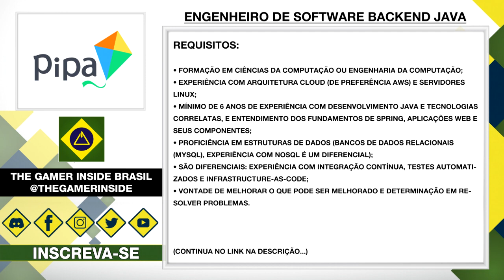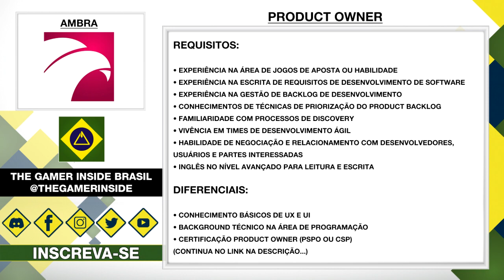Vagas de Emprego • Indústria Brasileira de Games • 1ª Semana de Agosto 2023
Vídeo de vagas de emprego, em que compilamos e apresentamos diversas oportunidades para quem busca atuar na indústria nacional de jogos!